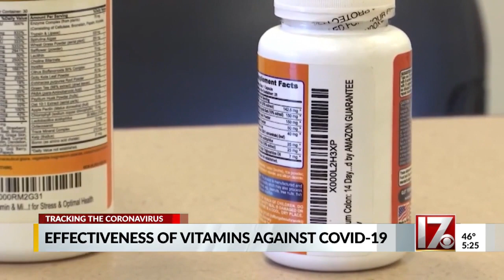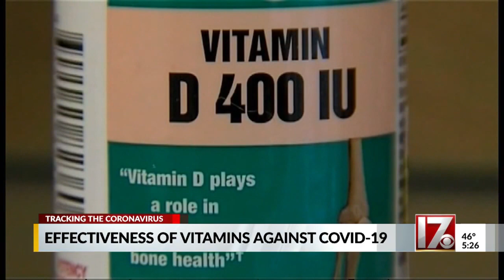Can vitamins help your body fight COVID-19?